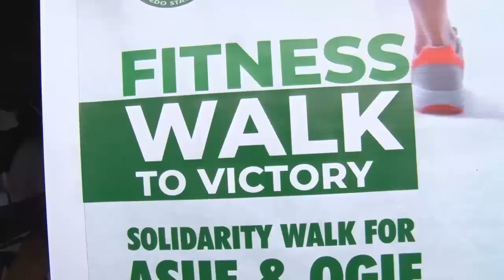EGOR LGA CHAIRMAN LEADS OTHERS ON HEALTH WORK IN SUPPORT OF ASUE IGHODALO